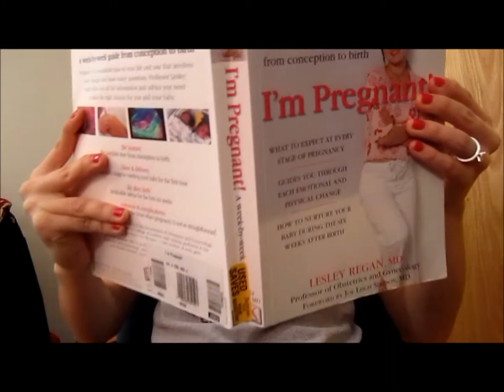Baby Mama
Maternity Project: Some classic signs and symptoms of pregnancy. Enjoy.